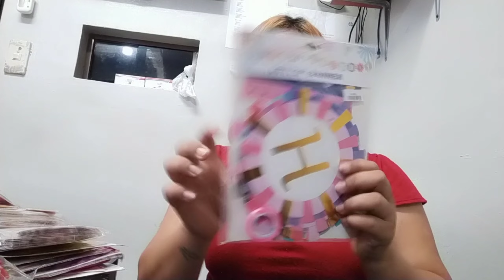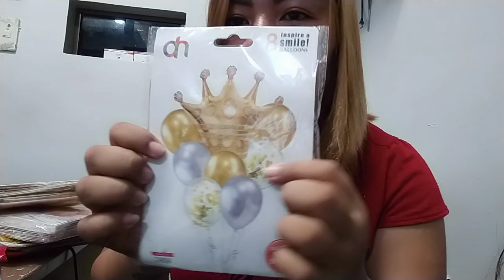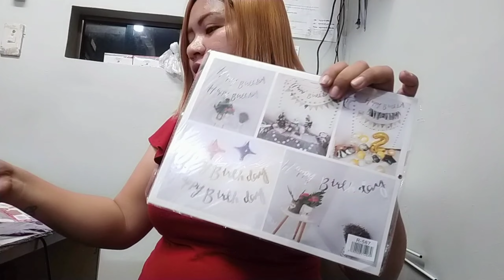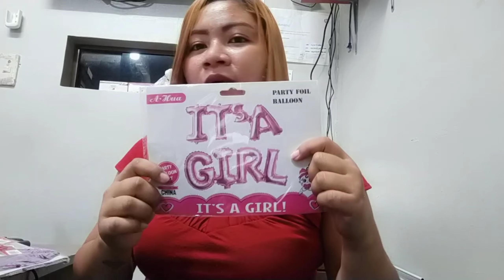PARTY NEEDS NA PANG MASA ANG PRESYO